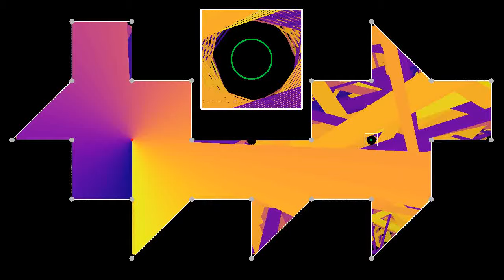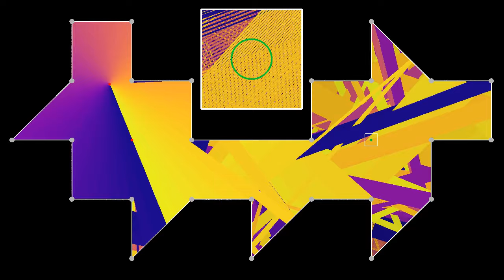Stringer Bell's demise: trajectories in a Tokarsky room with a moving shooter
In this third visualization of particles in a Tokarsky unilluminable room with absorbing corners, we look at whole trajectories emanating from the point of origin, which is represented by the moving red dot at the left. At every instant, 10 000 trajectories are shown for up to 48 collisions with the boundary, or until they have been absorbed by one of the gray balls at a corner of the room. The luminosity decreases as time goes by, and trajectories have been drawn in reverse order, from the final point to the point of origin.
At the beginning of the animation, the "target", marked by a green dot, is in a safe spot of the room, where it cannot be reached by the particles. As soon as the "shooter" moves away, however, the safe spot disappears, and the target is hit, as can be seen in the inset magnifying a square area around the target.
The Tokarsky room has been constructed in relation with the illumination problem. The illumination problem asks the following question: assume you have a room with mirrored walls. Is it always possible to place a light source in such a way that no dark corners remain in the room? Of course, the room has to be "in one piece" (connected, as we say in mathematics): it should not consist of several separate rooms.
The problem was formulated by Ernst Straus in the 1950s, and first solved by Roger Penrose in 1958. He constructed a room that cannot be illuminated completely, wherever you put the light source. The room is built with four half-ellipses connected by straight parts, see for instance
A second example, containing only straight walls, was found by Tokarsky in 1995. The solution works in the approximation of geometric optics, meaning that light travels in straight lines. Unlike Penrose's solution, it leaves only one single point in the dark, provided one considers that any ray hitting a vertex of the polygon disappears.

Color scheme: Plasma by Nathaniel J. Smith, Stefan van der Walt